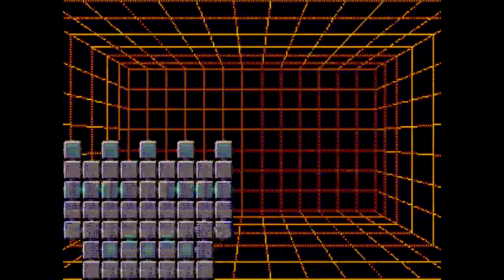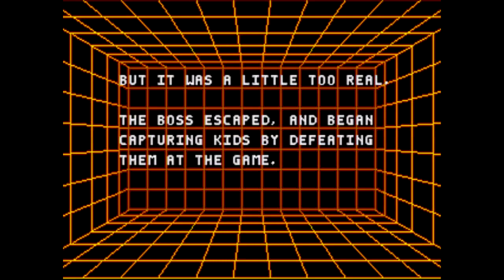Kid Chameleon - Throw Back Thursday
So I had trouble deciding what game to play and I thought back to a game that pissed me off a lot. And that game turned out to be Kid Chameleon for the Sega Genesis.
I'm slowly getting used to using it, so I post updates amongst the random crap.
All copyrights of Kid Chameleon and music used is owned by Sega.